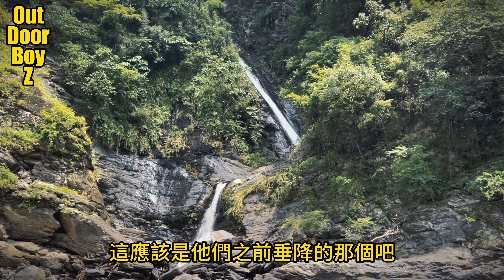一天玩10個超美的瀑布｜屏東口社溪（大社溪）瀑布划船 ​⁠@followxiaofei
這次我們從大社溪谷出發，這趟我們特意挑了水量大的時間，選擇划背包挺下溯的方式去找瀑布，沒想到這整條溪上，有著很多驚喜啊！意外發現了很多美麗有趣的瀑布，還有好玩的滑水道，真的非常好玩，那我們全程大概划了13公里，只不過中間峽谷地區有遇到一大段個關卡，耗費了我們許多時間，總共花了4個半小時才回到終點。
裡面我們發現的10多個瀑布，基本上如果水小正常水量的話，是有機會可以上溯去玩的，也可以去找找看是否有離瀑布比較近的不同下切點去找找看這些美麗的瀑布喔。

記得無痕山林
保護美好的大自然環境
更重要的是
平安出門 平安回家
才能玩得開心

從事戶外活動 注意天候變化
熟悉地形環境 做好事前準備

We’re OutDoorBoyZ

我們是一群住在嘉義熱愛大自然,崇尚戶外活動的人們
想將大家沒看過的嘉義,無私的介紹給大家認識.
讓你們知道,真正的嘉義人,都在搞什麼,玩什麼,吃什麼

也歡迎你們加入我們之後的行程

00:00 可愛萌寵
00:31 開始划船
01:15 森林小瀑布
03:33 無邊際瀑布
04:40 崩壁瀑布
05:08 近峽谷
06:31 支流瀑布
06:55 雙斜瀑布
07:55 翻船了
08:59 彩虹圈瀑布
09:31 絕命瀑布
11:22 隱形瀑布
11:47 溜滑梯瀑布
12:36 抵達終點
13:00 洗裝備